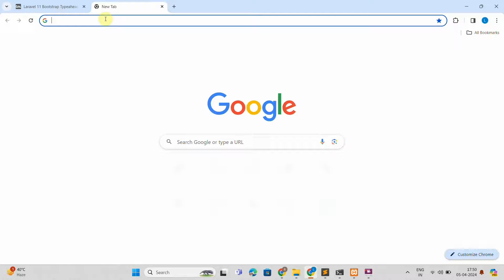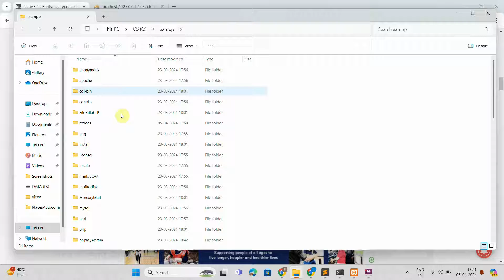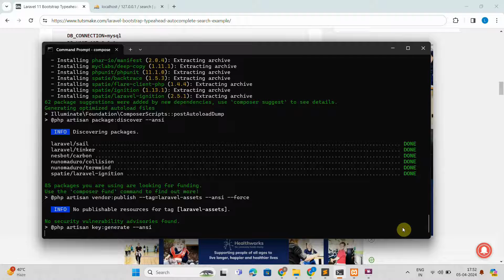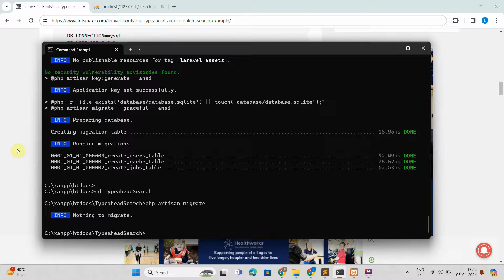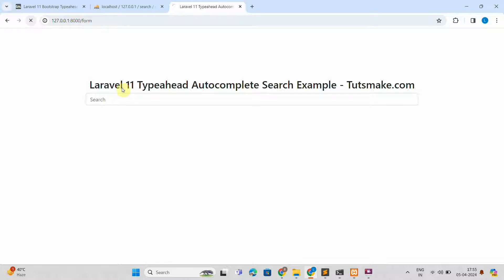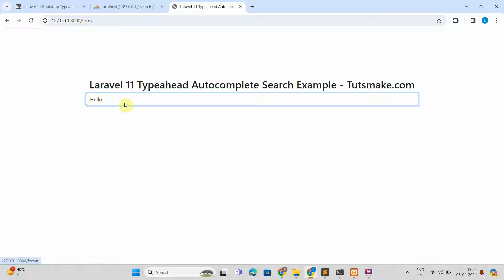Laravel 11 Typeahead Autocomplete Search Example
In this video guide, i will show you how to make ajax autocomplete search in Laravel 11 using the Typeahead and Bootstrap.

Laravel 11 typeahead autocomplete search
laravel typeahead
laravel 11 typeahead
laravel 11 autocomplete typeahead example
Laravel Typeahead Search Example Tutorial
Autocomplete Search in Laravel 11 using Typeahead.js
Laravel Autocomplete Search with typeahead.Js
Laravel autocomplete search-using Typeahead JS
bootstrap typeahead autocomplete laravel